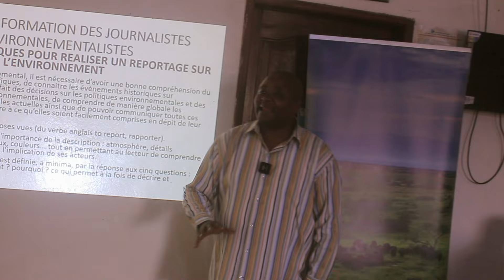Comment faire le journalisme environnemental? j´en parle aux journalistes